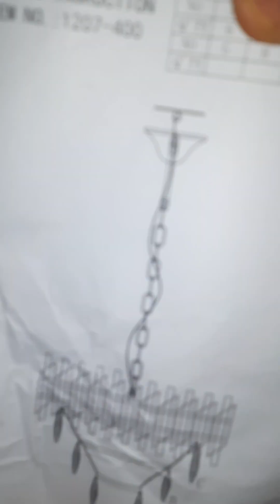Diwali special surprise gift unboxing ✨️ 💖 | दिवाली स्पेशल सरप्राइज गिफ्ट अनबॉक्सिंग 🥰